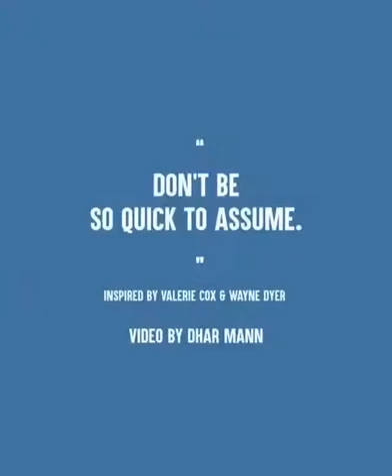DON'T UNDERESTIMATE A BOOK BY IT'S COVER.